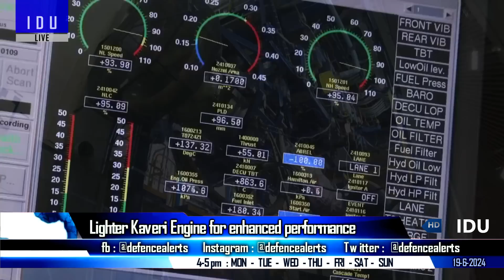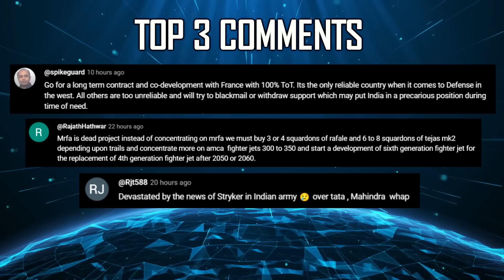Indian Defence Updates : Limited Su-57 Felon Order,Lighter Kaveri Engine,Indian Torpedo on P-8I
🔴 FAST HEADLINES :
1. India missed golden chance to export its ATAGS MGS to Armenia
2. INS Dega to become home for Rafale Marine Jets
3. CDS releases Joint Doctrine for Cyberspace Operations
4. DRDO gears up for STAR supersonic target missile
5. DRDO makes strides in Hyperspectral Imaging with New Payload
6. Greece & India feel uneasy over Altay Tank claims Turkish media
7. Adani Group’s 2 billion war chest targets defence sector acquisitions
8. LCH Prachand IC stuck at 45% : HAL plans to increase it further to 55%
9. India US release fact sheet on MQ-9B deal, co-production initiatives
10. INS Talwar completes 21 years of Glorious Service to the Nation today
11. INS Sunayna arrived at Port Victoria in Seychelles

🔴 DETAILED UPDATES :
12. India might be eyeing deal to get Russia’s Su-57 'Felon' : Former IAF Pilot
13. DRDO plans to lighten kaveriengine for enhanced performance
14. Indian made advanced light torpedo ALWT to be integrated with P-8I